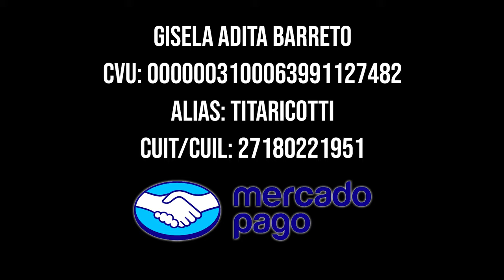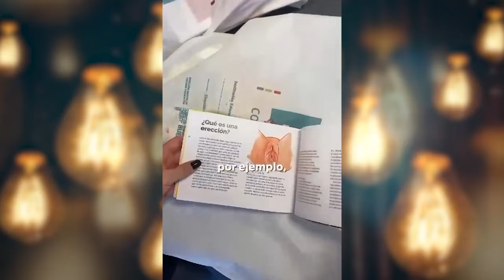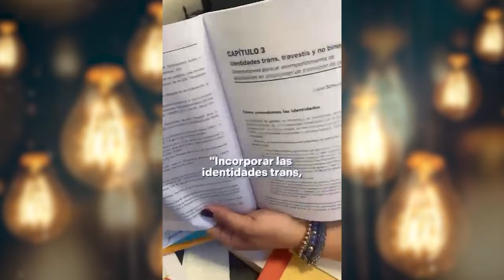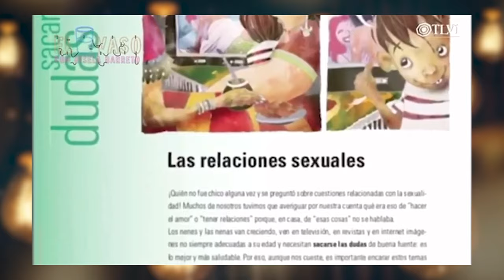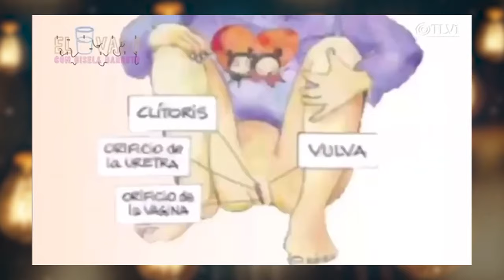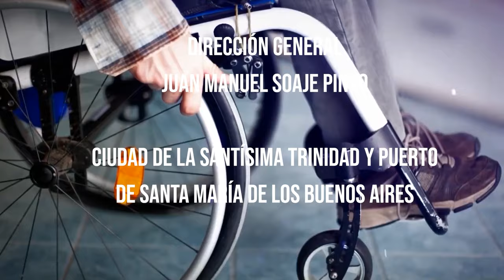"HOY ES EL DIA"05 Las ESCUELAS se han CONVERTIDO en CORRUPTORIOS OFICIALES . DR. Julio Razona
"Hoy es el Dia" 05 Las escuelas se han convertido en corruptorios oficiales.
Los niños son adoctrinados ideológicamente por modelos que buscan alterar la joven vida afectiva y sexual normal de los niños.
Hablamos con el abogado criminólogo, escritor y docente Julio Razona sobre lo que está ocurriendo en las escuelas con la sexualización de los niños,a través de la enseñanza ideologizada de la ESI y la ley de identidad de género.

▶Agradecemos  las colaboraciones recibidas que nos ayudan a sostener la misión de este canal creado para llevarte material idóneo en virtudes.Con su ayuda trabajamos en conjunto para el enriquecimiento en valores de nuestra sociedad.

Si quieres apoyarnos por medio de una donación, puedes realizarla directamente por medio del enlace de Paypal ,por transferencia bancaria o Mercado Pago.

TRANSFERENCIAS BANCARIAS: Bco. de la Provincia de Buenos Aires
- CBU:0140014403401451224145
- ALIAS:  METAL.ABRIL.ZAPATO Bco. de la Provincia de Buenos Aires
▶MERCADO PAGO:  ALIAS::  titaricotti

Gracias por trabajar en conjunto para el enriquecimiento de la sociedad!!!